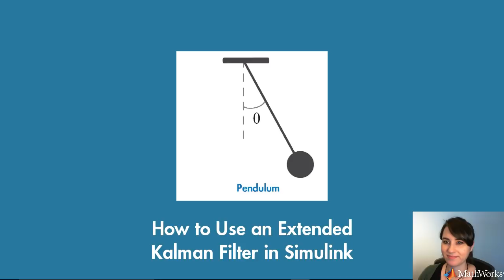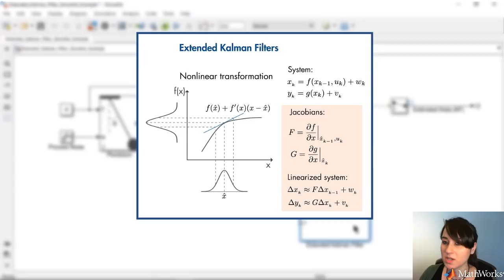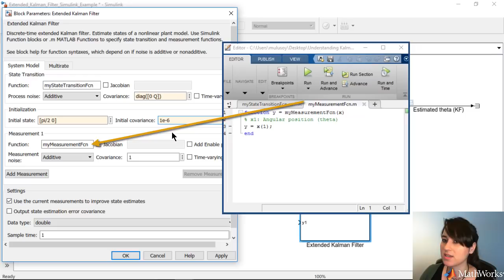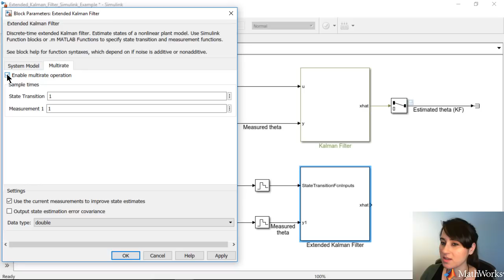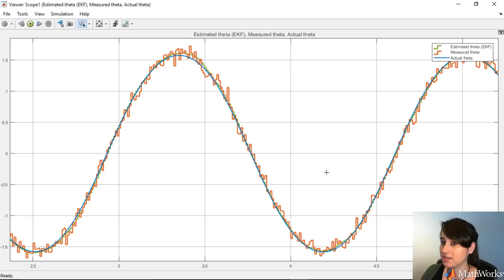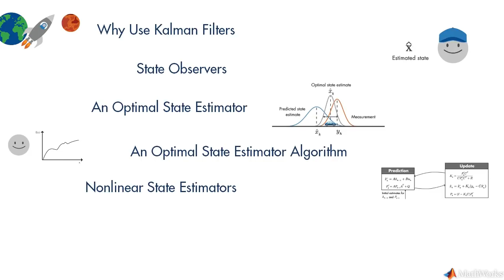How to Use an Extended Kalman Filter in Simulink | Understanding Kalman Filters, Part 7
Download our Kalman Filter Virtual Lab to practice linear and extended Kalman filter design of a pendulum system with interactive exercises and animations in MATLAB and Simulink

This video demonstrates how you can estimate the angular position of a nonlinear pendulum system using an extended Kalman filter in Simulink.

In this video, a simple pendulum system is modeled in Simulink using Simscape Multibody™. The angular position of the nonlinear pendulum system is estimated using the Extended Kalman Filter block that is available in Control System Toolbox™. The video shows how to specify Extended Kalman Filter block parameters such as the state transition and measurement functions, initial state estimates, and noise characteristics. If you want to run state estimation on your hardware in real-time, you can generate C/C++ code from the Extended Kalman Filter block in Simulink, and deploy it to your hardware.